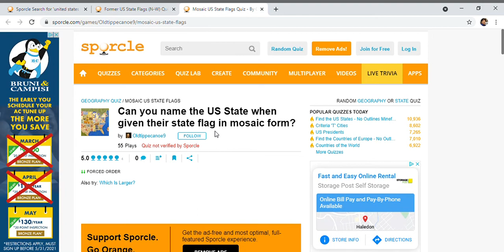Mosaic US State Flags Quiz - By Oldtippecanoe9